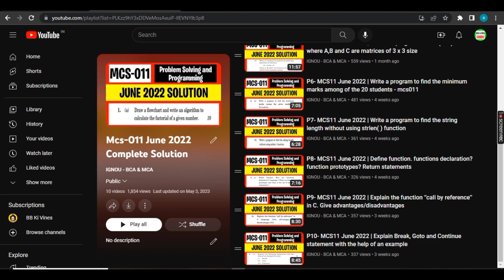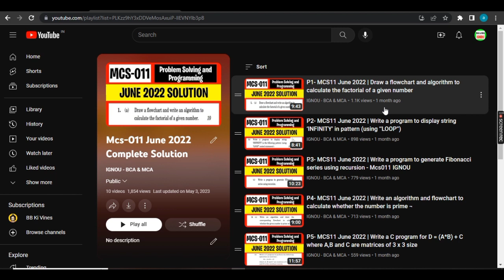MCS-011 previous year solution - Dec 2022 and June 2022 Complete Solution | Mcs11 important question